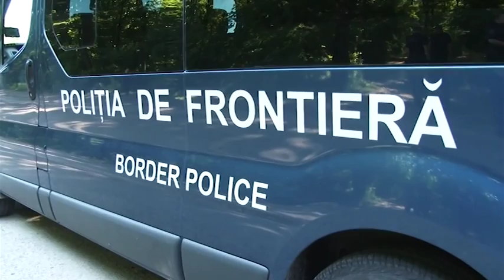UCRAINEANCA PRINSA LA FRONTIERA